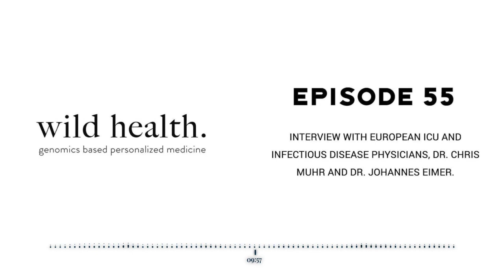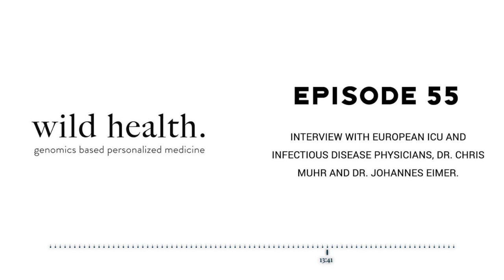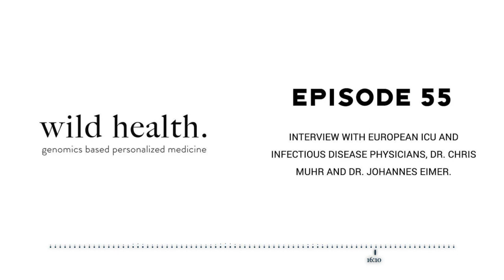Interview with European ICU and infectious disease physicians, Dr. Chris Muhr and Dr. Johannes Eimer